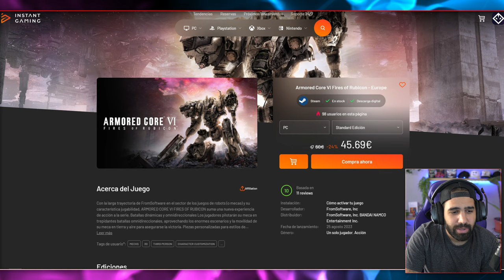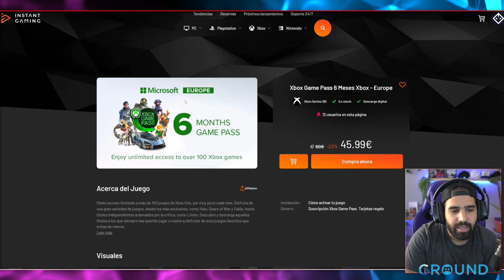YA HA SALIDO OFICIALMENTE EL MEJOR RPG DEL AÑO • Sea of Stars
Sea of Stars es un RPG por turnos inspirado en los clásicos. Cuenta la historia de dos Hijos del Solsticio que combinarán los poderes del sol y la luna para realizar Magia Eclipse, la única fuerza capaz de defenderse de las monstruosas creaciones del malvado alquimista conocido como Fleshmancer.